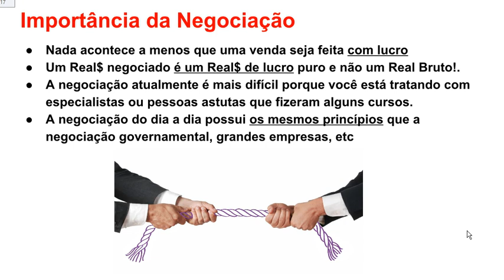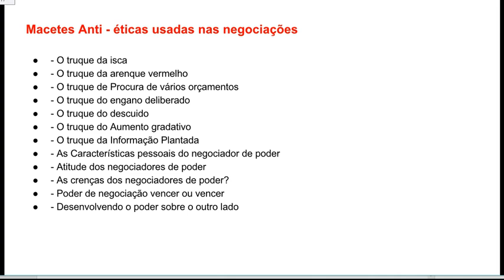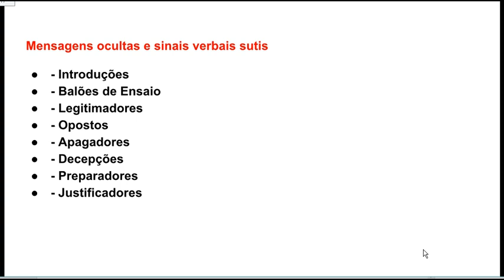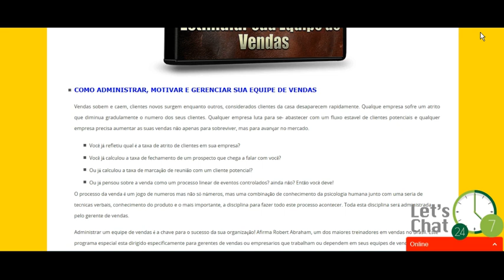Truques e macetes anti-eticos da negociação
Você negocia todo dia na sua vida pessoal e profissional. A pergunta é: Você é um bom negociador? Agora você pode aprender os mesmos truques, macetes e táticas utilizadas pelos negociadores empresariais internacionais, políticos e líderes mundiais. Esta é uma apresentação de 6 horas repleta de técnicas, macetes, truques e armadilhas para evitar e exemplos divertidos e reais.